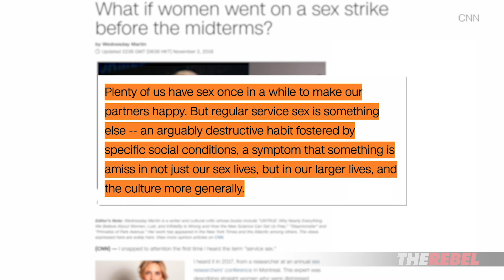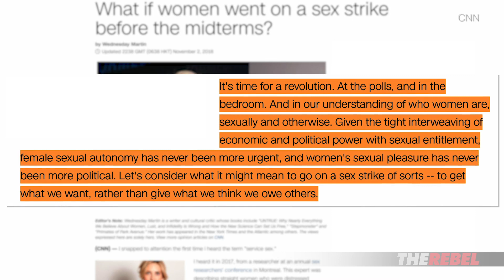Women organize pre midterm sex strikes | Martina Markota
Martina Markota of The Rebel reports on left-wing woman organizing a "sex strike" to get men not to vote Republican in the midterms. MORE